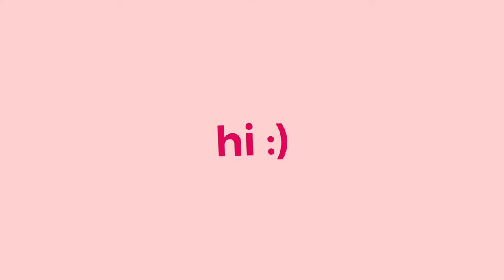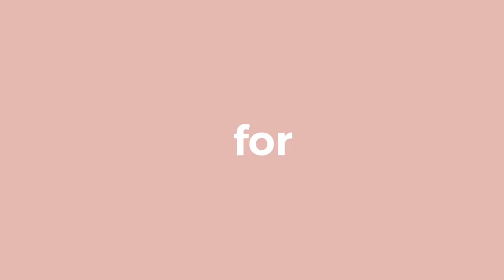HAPPY MOTHER'S DAY | bro + sis challenge part 1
PSA!! This audio was terrible but the content was my fav, simply uploading for memories!! but part TWO is otw~, so enjoy (as much as you can) & the new one will have better sound & new questions :)